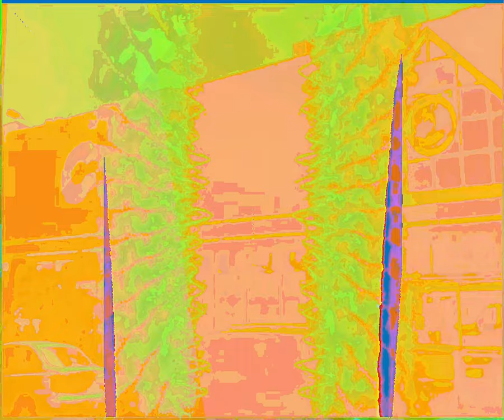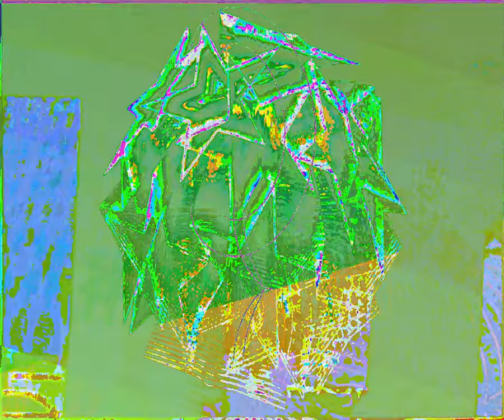[EPILEPSY WARNING] Movie 23 09 09 20h54m35s